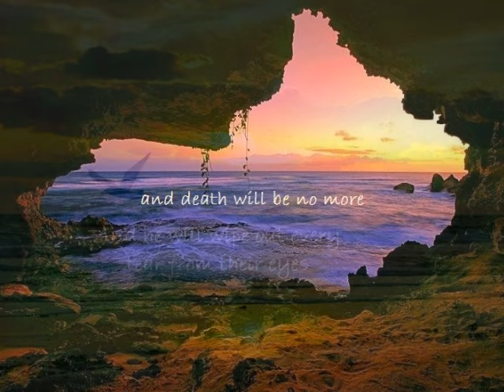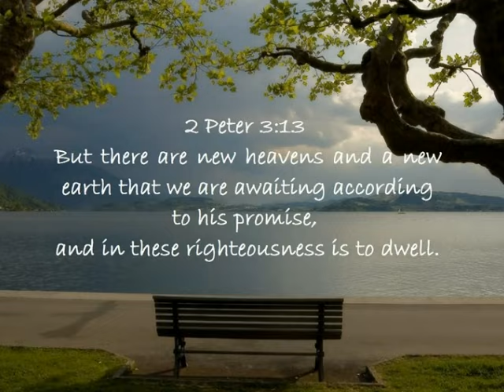I Will See You In The New World.wmv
A song written and performed by Herbert Maassen and his lovely wife.
Please visit Herbert's website for more music. herberttheentertainer.com